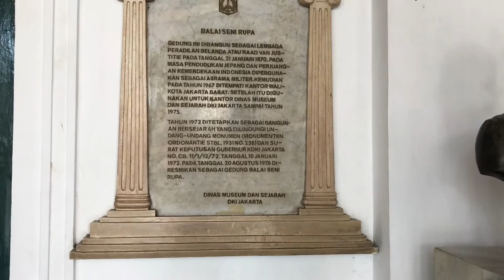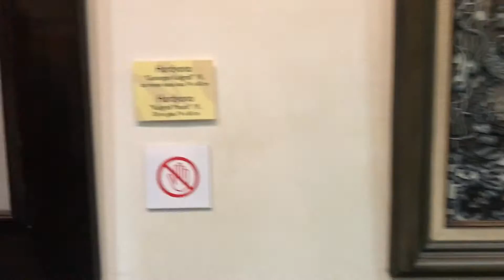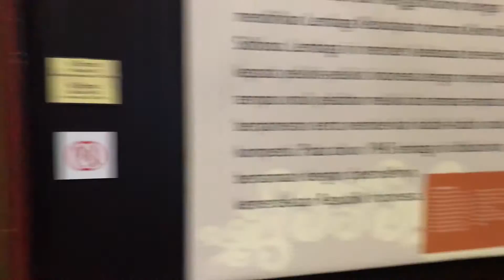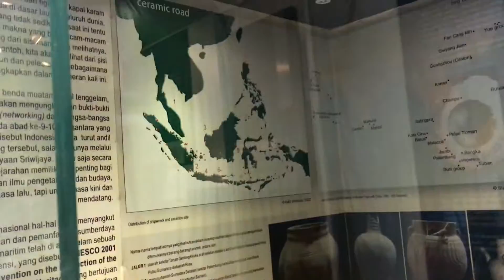VLOG MITA // EPS. 13 // Museum of Fine Arts & Ceramics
Tadinya gak ada rencana mau ke museum. Dikarenakan memulai hari Minggu dengan terlambat (baca: aktivitas setelah bangun tidur adalah beres-beres apartemen dan mencuci pakaian). Tapi, karena ternyata waktunya masih ada, maka terjadilah aksi jalan-jalan ke museum.

Niat sih pengen bisa dua museum sekaligus. Tapi kenyataan berkata tidak. Saya cuma 'mampu' jalan ke satu museum saja. Hehehehe.

Sedikit cerita, Museum Seni dan Keramik ini ternyata bangunannya adalah bangunan bekas pengadilan zaman penjajahan Belanda, lho. Makanya kece banget yah model bangunannya.

- Lokasinya lumayan bersih.
- Ada musala yang bersih & layak (TWO THUMBS UP!!!)

HELLO!

The Museum of Fine Arts and Ceramics (Indonesian: Museum Seni Rupa dan Keramik is a museum in Jakarta, Indonesia. The museum is dedicated especially to the display of traditional fine art and ceramics of Indonesia. The museum is located in east side of Fatahillah Square, near Jakarta History Museum and Wayang Museum.

History
The building of the Fine Art and Ceramic Museum was completed on January 12, 1870, and was used as the Court of Justice (Dutch: de Raad van Justitie). The building was known as Paleis van Justitie. During the Japanese occupation, the building was used by KNIL and later after the independence of Indonesia, was used as the Indonesian military dormitory and as the logistic warehouse. In 1967, the building was used as the West Jakarta Mayor Office. In 1974, the building was used as an office for the Jakarta Museum and History Department. The building was officially inaugurated as the Fine Art and Ceramic museum by president Soeharto on August 20, 1976.

Collection
The museum displays the traditional handicraft of Indonesia. The museum also displays paintings by Indonesian painters such as the romanticist painter Raden Saleh and expressionist painter Affandi. The paintings are organized by important period in Indonesian fine arts history: The Raden Saleh Era Room (1880–1890), Hindia Jelita Room (1920s), Persagi Room (1930s), Japanese Occupation Period Room (1942–1945), Pendirian Sanggar ("Founding of Art Studio") Room (1945–1950), Birth of Realism Room (1950s), and the Contemporary Art Room (1960s-now).

The museum also displays traditional ceramics from various areas of Indonesia and contemporary ceramics. There are also ceramic collections from China, Thailand, Vietnam, Japan, and Europe.
Source: Wikipedia

🎥  iPhone7
✂️  iMovie